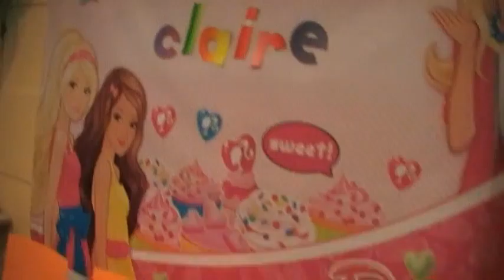frances claire 10th bday 15